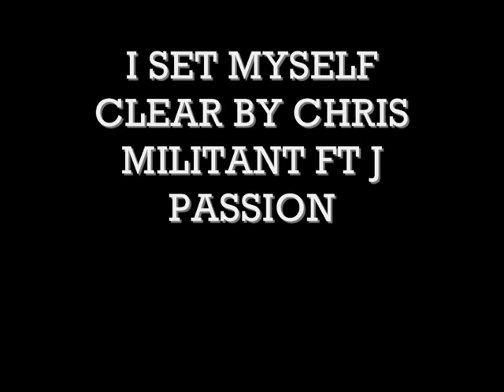I SET MYSELF CLEAR BY CHRIS MILITANT FT J PASSION.wmv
I SET MYSELF CLEAR BY CHRIS MILITANT FT J PASSION